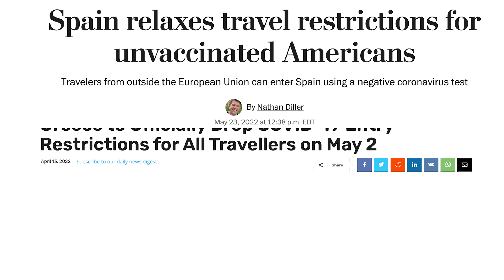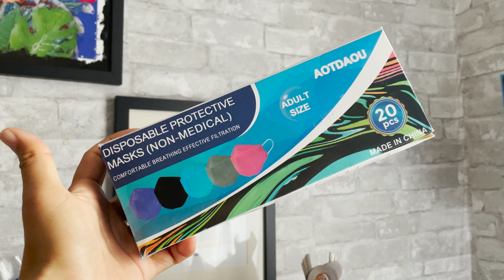First Time Traveling Since The Pandemic Started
Hi Friends,

In today's video, I am sharing my experience traveling for the first time since the pandemic started. I hadn't been on a plane or airport in three years, so I was a little nervous about flying, but the flight turned out perfectly fine.

Shop my luggage:
Beis The Carryon Luggage:

🎥 My Gear 🎥

My SD Card:

My Vlogging Camera:

My Mic

Video courtesy of Pexels

first time travelling
first time travelling alone
first time traveling abroad
first time traveling in airplane
traveling since the pandemic started
traveling alone
solo trip to europe
airport vlog aesthetic
airport vlog international
airport vlog traveling alone
airport vlog
john f kennedy airport
travel blog
travel vlog airport
Travel Vlog